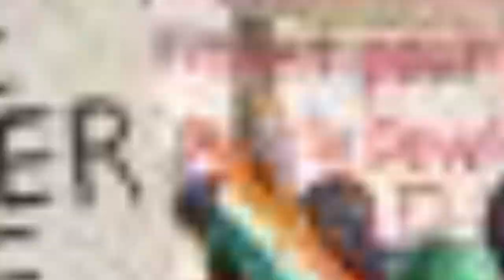Niger's Junta Plans To Prosecute President Bazoum For Treason